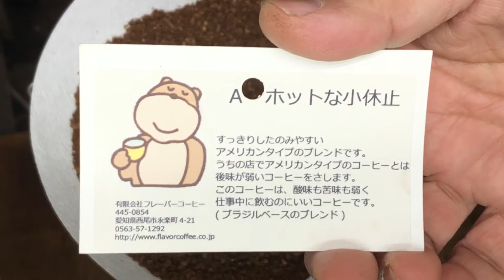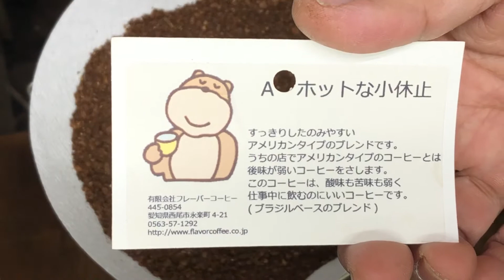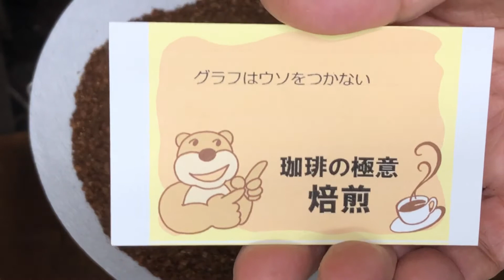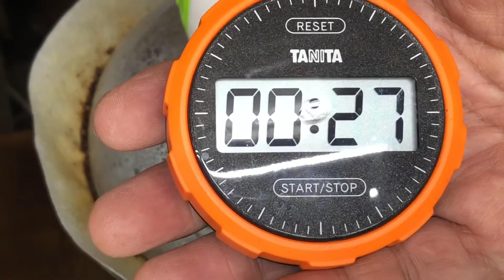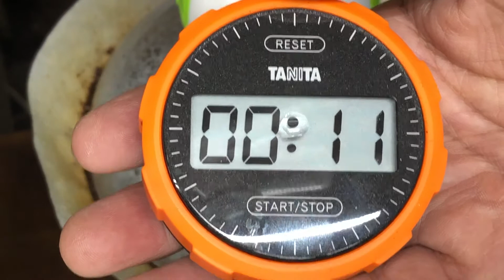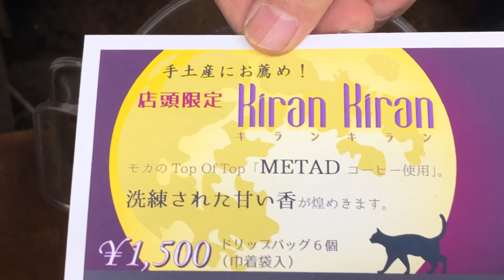グラフはウソをつかない・2020年10月19日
本日のテイクアウト試飲用珈琲は「ホットな小休止」ブレンドです。
松屋式ドリップで20杯分を蒸らし時間1分で抽出します(減圧装置付きフタ使用）。

「グラフはウソをつかない」
焙煎編です！

新型コロナ感染防止のため、当店での珈琲の試飲はテイクアウトのみとさせていただきます。
皆さまのご理解とご協力の程、よろしくお願いいたします。